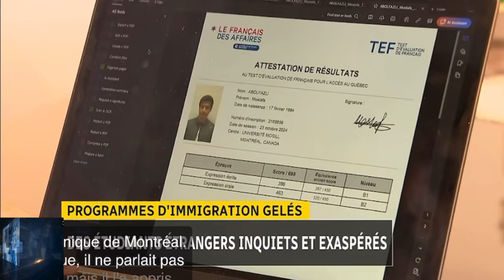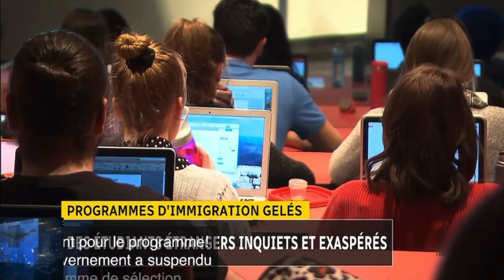IMMIGRATION CANADA 🇨🇦 DERNIÈRES NOUVELLES POUR 2025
Des étudiants commencent à se plaindre d’avoir gelés le PEQ qui est le programme de l’Experience  Québécoise.